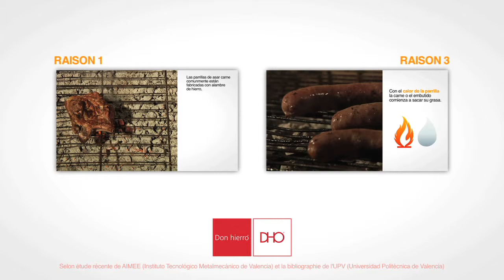Les dangers du gril :: Raison 2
Est-ce que vous savez que les grils traditionnels ne sont pas très écologiques?

Les grils en fil de fer ont un grand nombre de trous, donc la chaleur n’est pas repartie d’une façon équitable. C’est pour cette raison que les grils ne sont pas très écologiques, puisqu’on a besoin d’une grande consommation de charbon ou de bois. En plus, en quelques semaines ils rouillent donc il existe un danger de contact de l’oxyde avec les aliments.